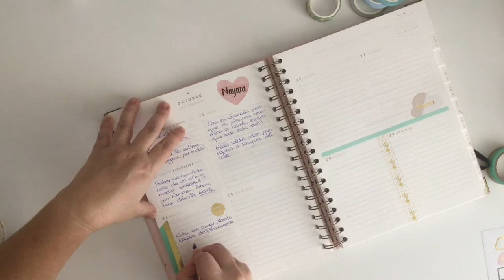Planea conmigo una semana muy triste en mi agenda personal Charuca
Hoy no estoy muy habladora. Nos habían preparado para que se quedara con nosotros, dada su edad, pero ... sale en adopción. Ya es algo confirmado y es lo que debe de ser. Sólo podemos decir: hasta siempre hija.
Si quieres conocerme un poquito mejor visita:
Mi Instagram mercedes21971